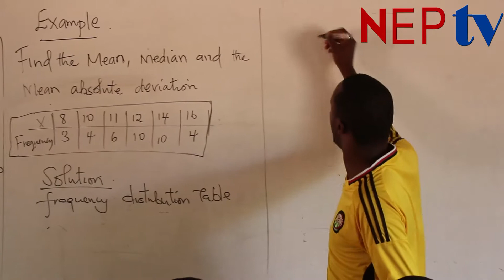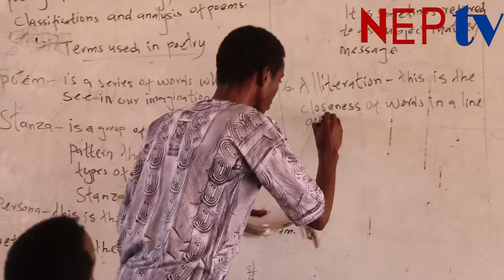Xoghayaha dowada hoose ismaamulka wajeer iyo madax kaloo badan oo kubiirayaa inay wax kabaraan dugsi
Xoghayaha dowada hoose ismaamulka wajeer iyo madax kaloo badan oo kubiirayaa inay wax kabaraan dugsiga sare wiilasha magaalada wajir